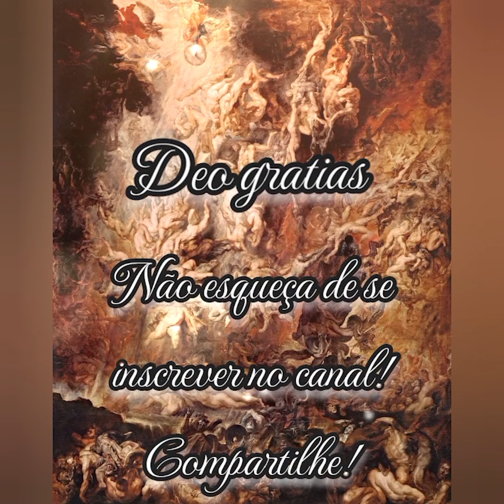A Paixão de Jesus Cristo e os divertimentos do carnaval, Meditação #310 - por Santo Afonso Maria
Domingo da Primeira semana da Quinquagésima

    Consummabuntur omnia, quae scripta sunt per prophetas de filio hominis – “Será cumprido tudo o que está escrito pelos profetas, tocante ao Filho do homem” Lc XVIII, 31

 Não é sem uma razão mística que a Igreja propõe hoje à nossa meditação Jesus Cristo predizendo a sua dolorosa Paixão. A nossa boa Mãe deseja que nós, seus filhos, nos unamos a ela, para compadecermos do seu divino Esposo, e o consolarmos com os nossos obséquios, ao passo que os pecadores, nestes dias mais do que em outros tempos, lhe renovam todos os ultrajes descritos no Evangelho. Quer ela também que roguemos pela conversão de tantos infelizes, nossos irmãos. Não temos por ventura bastantes motivos para isso?